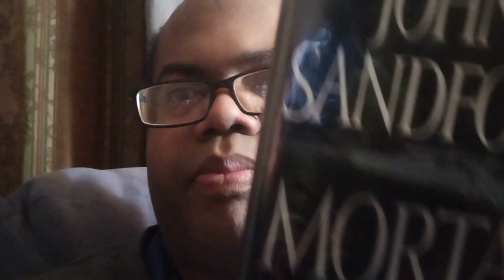MORTAL PREY by John Sandford - Book Review | PROFESSOR X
A review of me discussing my full thoughts on MORTAL PREY by John Sandford.